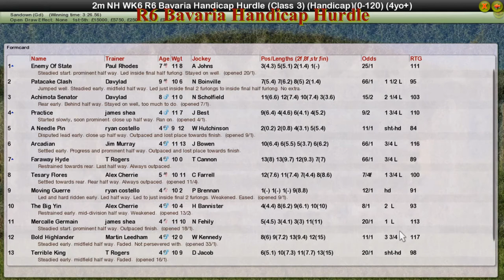NH WK6 R6 Bavaria Handicap Hurdle